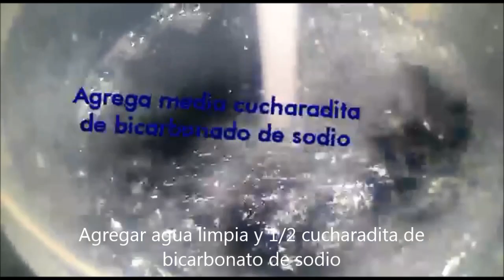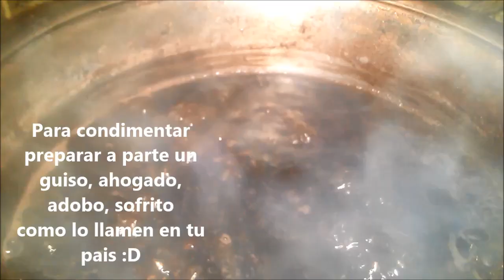CÓMO ABLANDAR LOS FRÍJOLES RÁPIDO. CÓMO COCER LOS FRÍJOLES DE OLLA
Con este truco podrás disfrutar ablandarlas en menos de una hora.

SI no tienes olla express , olla a presión o pitadora como la llamamos en Colombia podrías tardar muchas horas tratando de ablandar los fríjoles, caraotas o legumbres en general.

Yo no podía preparar legumbres sin una de estas ollas especiales pero hace un par de meses se rompió la goma de su tapa y me tocó buscar alternativas.

Una vecina me contó este truco y lo comparto con ustedes esperando les sea de mucha utilidad.

TRUCO PARA REMOJAR LEGUMBRES RÁPIDO

TRUCO PARA ABLANDAR LEGUMBRES

FRIJOLES BLANDITOS RÁPIDO